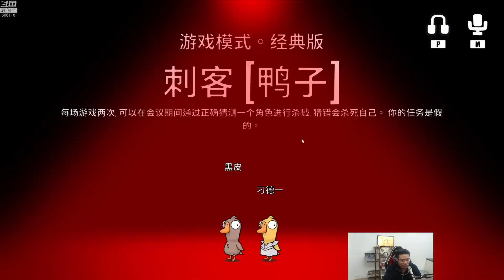【大司马】大司马玩鸭鹅杀合集Part 66 66 阴差阳错（刺客鸭）